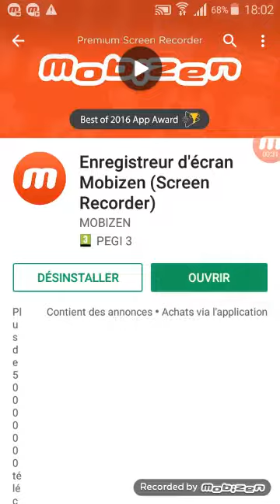Tuto comment anrengitre sur son telephon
Mon facebok Gabin bluin mon instagram Gabin bluin abone vous est mase